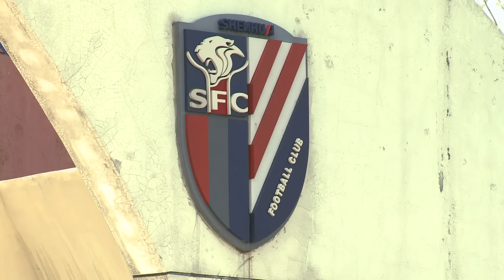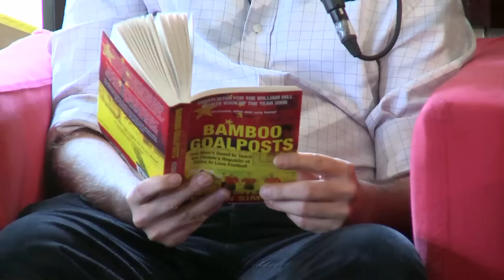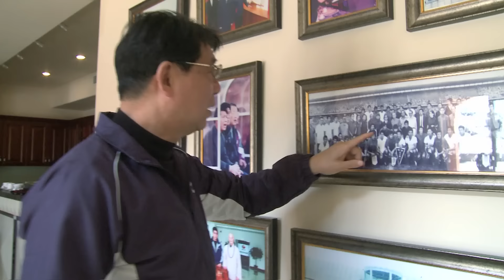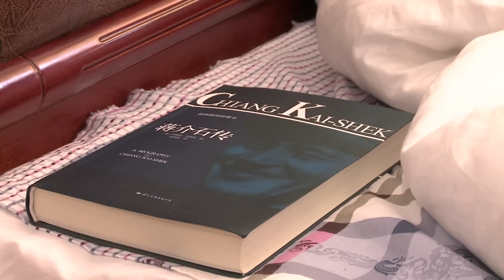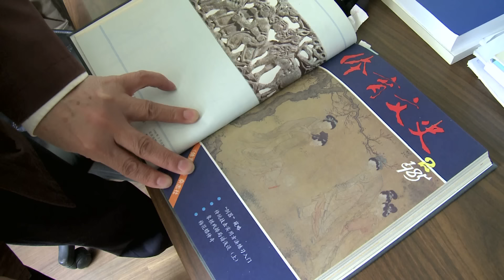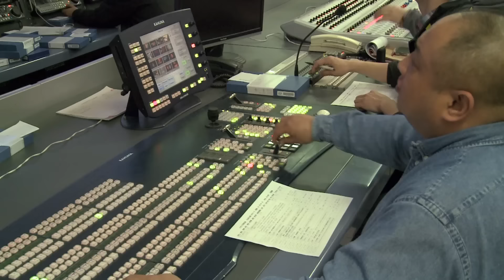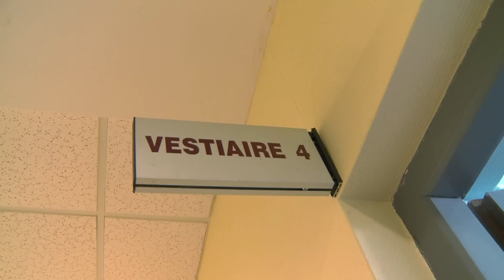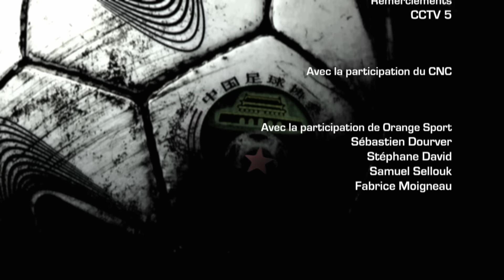Football : pourquoi ce sport ne marche pas en Chine ?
« Quand on est Européen, un match chinois n’a aucun intérêt. »
Philippe Troussier, coach du club de Shenzhen.

« On joue au foot comme les Brésiliens jouent au ping pong. Et encore, ils sont meilleurs au ping pong que nous au foot. »
Li Weifang, capitaine de l’équipe olympique de foot aux JO de 2008.

Le football chinois est dans un piteux état, au grand dam des dirigeants et des supporters. Pourtant les moyens sont là et les clubs recrutent à prix d’or joueurs et entraîneurs étrangers. Alors pourquoi le pays n’arrive-t-il pas à s’imposer dans ce sport comme il a réussi dans bien d’autres ? Pour répondre à cette énigme il faut s’immerger dans le monde étrange, voire surréaliste, du ballon rond en Chine.

Ce film, au ton légèrement provocateur, a pour ambition d’aller plus loin que la stricte analyse sportive : il permet de comprendre que, bien plus qu’ailleurs, en Chine, le foot, le spectacle et la politique pratiquent les délices du ménage à trois.

Un film réalisé par Anthony Dufour et Mathias Lavergne. Une production Hikari Films

📖 Chapitres :
00:00 : Générique
00:38 : Anelka au secours de Shanghai
03:34 : Les plus vieux des fans
09:42 : Le football, un sport corrompu
13:37 : Un club unique en Chine
16:18 : Le centre des futurs champions
21:39 : Les sacrifices d'une carrière professionnelle
26:07 : La Chine a inventé le football ?
30:03 : Les secrets des équipes féminines
33:02 : Une popularité renaissante
42:30 : Tenter sa chance en France
49:00 : L'entrainement des entraîneurs

Docus sans frontières, la chaîne du documentaire et du reportage.